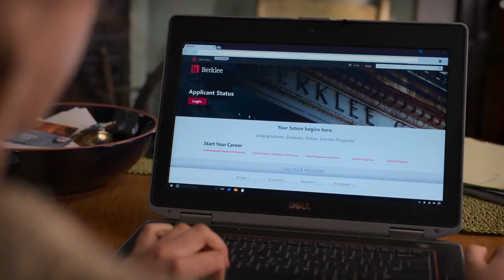CODA - escena final (película ganadora del Oscar 2022)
Escena de audición en la película CODA